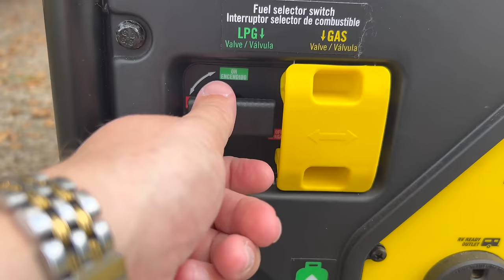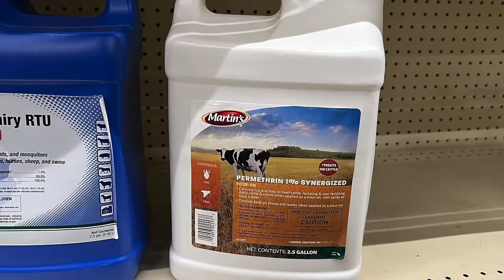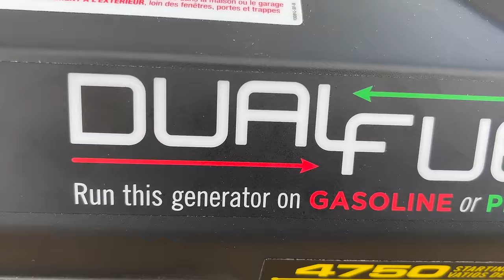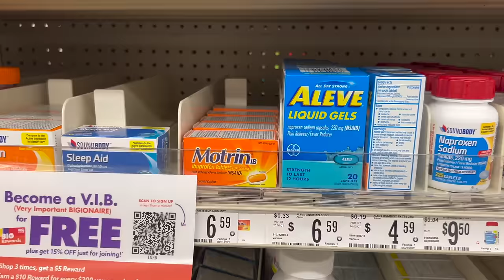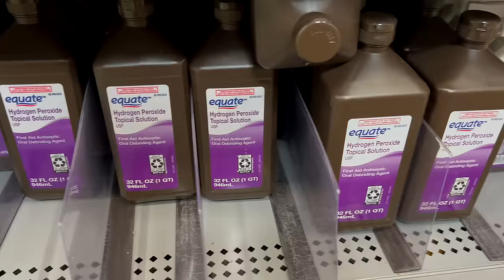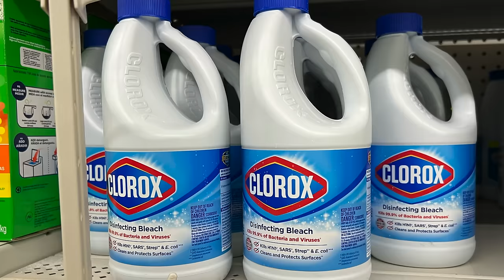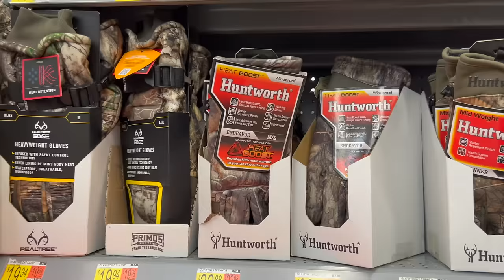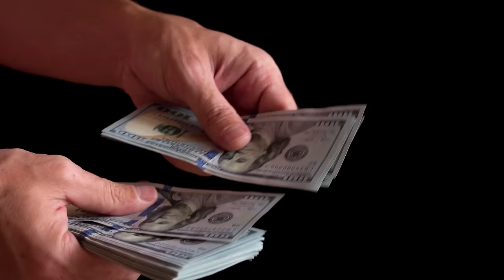These WILL VANISH During a Crisis...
When a crisis or disaster occurs, people tend to panic. This video covers items that will disappear very quickly during emergencies.

Recommended Prepper and Survival Gear

This channel is owned and operated by DIY Prepper. DIYPrepper.com and DIY Prepper TV is a participant in the Amazon Services LLC Associates Program, an affiliate advertising program designed to provide a means for sites to earn advertising fees by advertising and linking to Amazon.com. This channel also participates in other affiliate programs and is compensated for referring traffic and business to these companies.